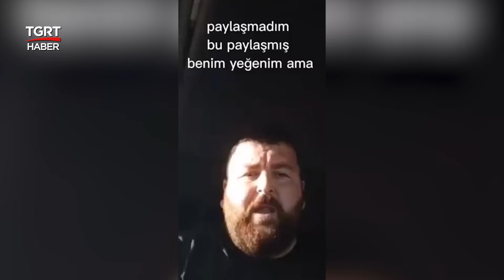Yağmacılar Önünü Kesti, Canı Pahasına Yardımları Korudu: O Yardımları Vermem - TGRT Haber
Hatay'da yardım tırını gasp etmeye çalışanlara taşıdığı yardımları vermeyen ve sosyal medyada yayılan videoda, aracı kullanan şoför olay hakkında açıklamalarda bulundu.